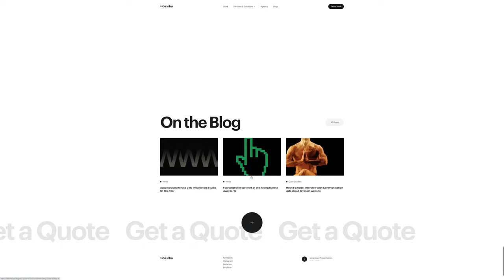Vide Infra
Vide Infra by Vide Infra From Latvia.
Vide Infra is a top UX, web & product design agency.